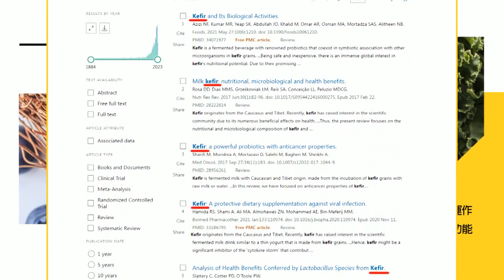我帶怪手來直球開挖! 黃偉哲你小心了... 陳椒華現勘台南學甲"挖郭再欽不敢說的事"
責任小編:宣在這編/梓瑄編